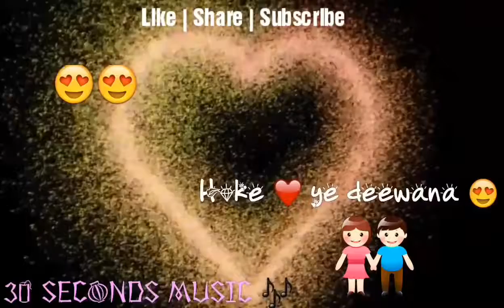Kehta hai pal pal tumse | whatsapp status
Plz do,